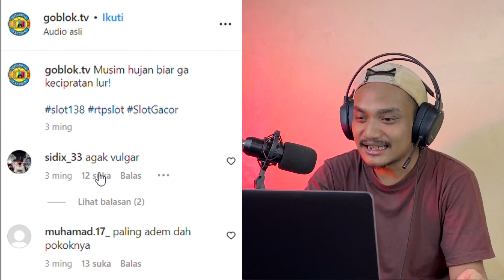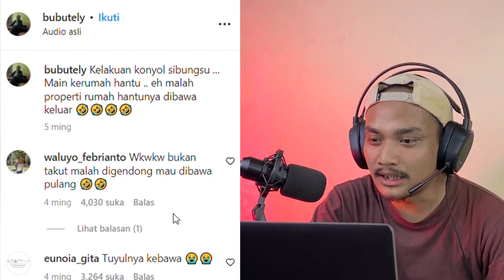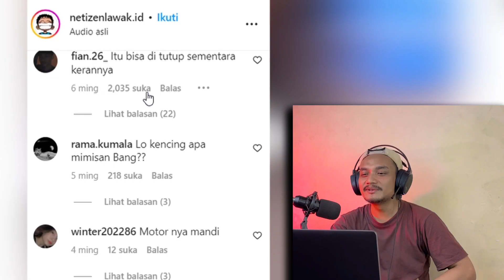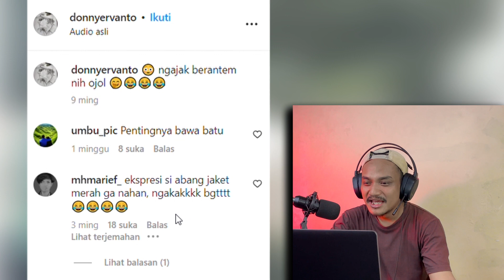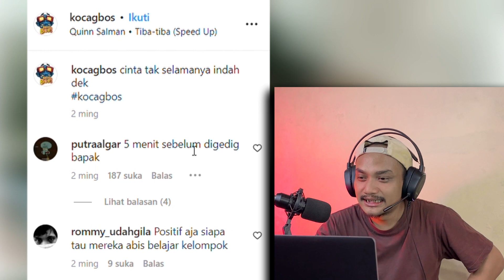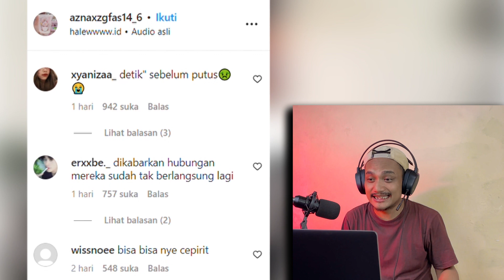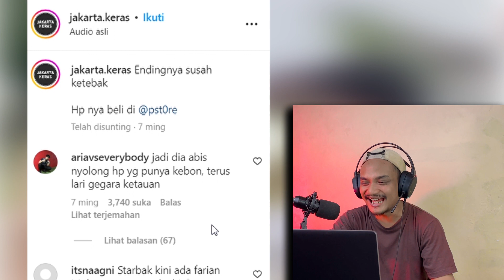REACTION STAYCATION ANAK JAKSEL PARAH | ADEK CINTA GA SELAMNYA INDAH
Hallo hallo, balik lagi sama gua jonn AMONGJAR jangan bosen bosen yaaa...
Kita Reaction lagi nih jon..kali ini kita bakal reaction vidio dari instragram .pokonya duduk anteng ateng nikmatin konten ini seperti anda sedang di kasur.

info kesini yaa klo ada yg tanya tanya